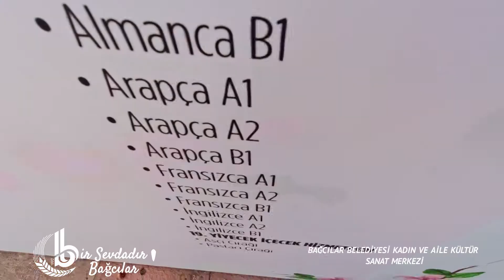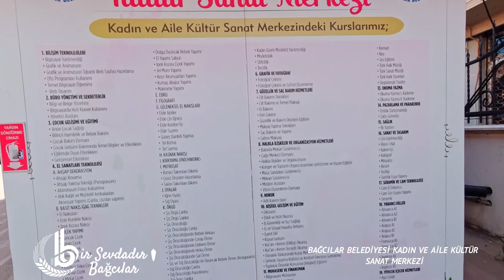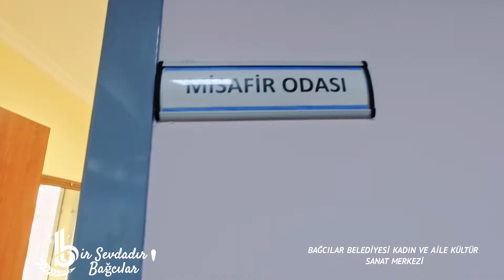BAĞCILAR BELEDİYESİ KADIN VE AİLE KÜLTÜR SANAT MERKEZİ